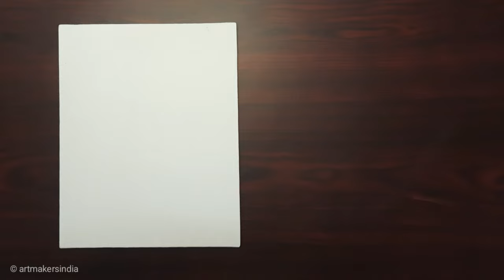Ganesha acrylic painting on black canvas | Ganesha Painting easy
Ganesha acrylic painting on black canvas

In this video, I show you how to draw and paint Lord Shiva easily. let's watch the video and say something about it in the comment box.

Materials Used:
1. Acrylic brush   ​
2. Flat Brush
3. Canvas (10"X8")
4. Palate for mixing colours
5. Camel Artist acrylic colour ​

Colours used:
1. Titanium White
2. Cobalt Bule
3. Prussian Blue
4. Black
5. Magenta
6. Permanent Orange
7. Lemon Yellow
Another works on ganesha

Pencils:-
Staedtler Pencils
Artline Pencils
Camlin Charcoal Pencils
Sakura Mechanical Pencil

colors and paints:-
Doms Oil Pastel
Doms Colour pencils
camel soft pastels
camel artists watercolor cakes - You Can find it on local shop
camel artists watercolor tubes 20 ml pack
camel artists acrylic colors 9ml pack
camel artists acrylic colors 20 ml pack
camel artists oil colors 9 ml pack
Faber Castell Polychromos colour Pencils

Palettes:-
Dayal Big Palette
Dayal medium Palette

Erasers:-
Derwent Electric Eraser
Mono Zero Eraser
Brustro Knedable Eraser

Brushes :-
Brustro Mop Brush
Gripex Flat brush
Dayal Flat Brush
Round Brush

Papers :-
Ivory Sheet
Brustro watercolour paper
Brustro Drawing Paper
Brustro A3 Paper